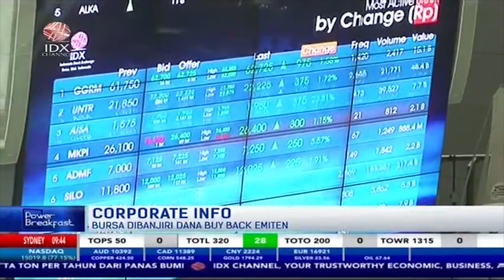Bursa Dibanjiri Dana Buyback Saham Emiten